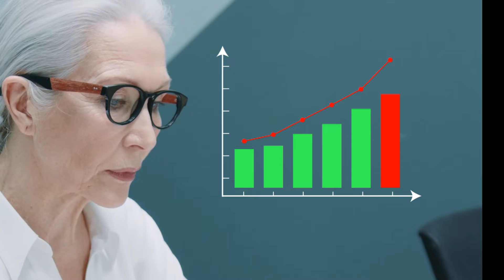PENSIONI NEL 2025 ARRIVANO NUOVI "AUMENTI" 👉 IL GOVERNO CI RIPENDA DOPO LA PIOGGIA DI CRITICHE 🤞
Nelle utlime settimane si sta parlando molto di "correzioni" da parte del governo sugli aumenti 2025. Nel video vediamo che cosa è emerso